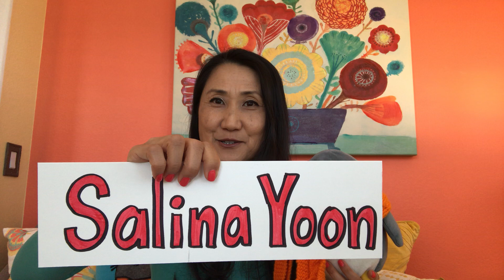Children's book author Salina Yoon shares a first grade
We invite first grades to solve this math word problem and share your thinking with your friends, teachers, and parents!